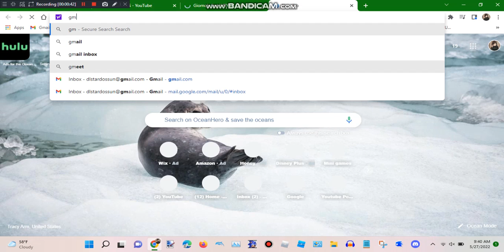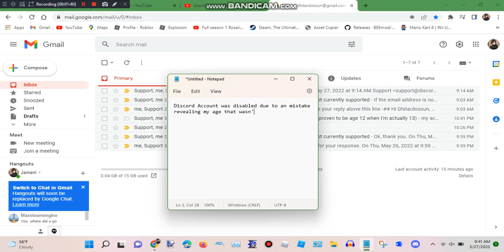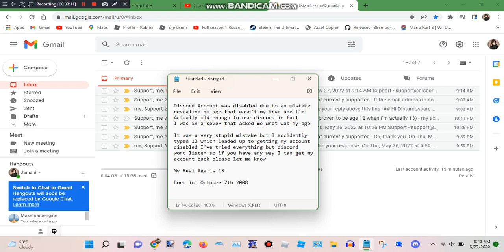Discord Account was Disabled (Due to moderators mistaken me to be 12 years old)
im not 12 im 13 I'm pretty sure it was just and honest mistake.